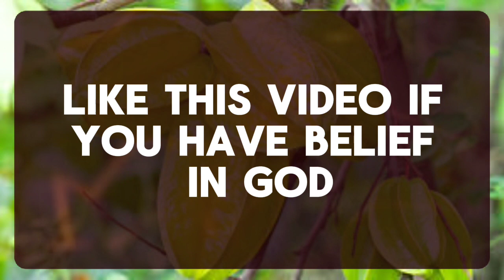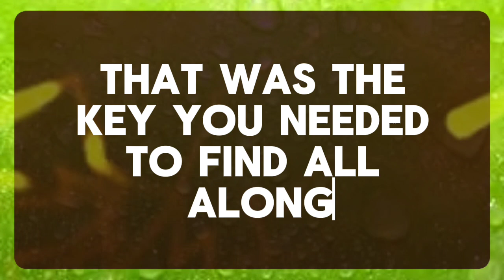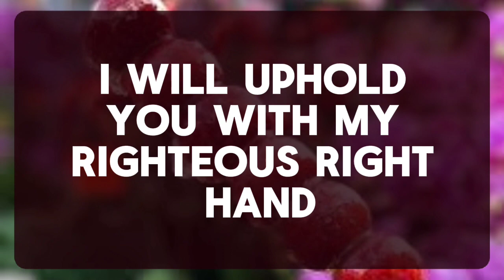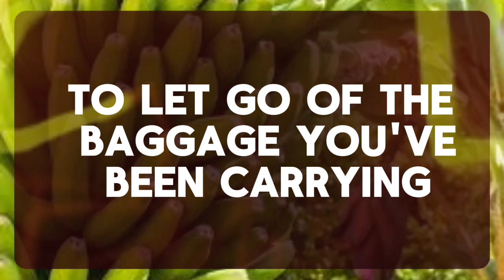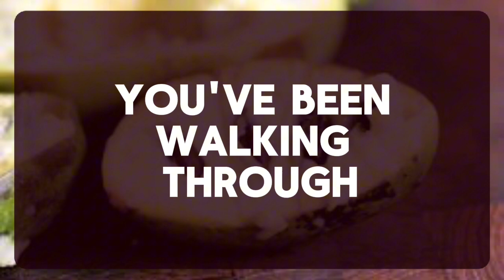💌 God Message: SOMEONE IN HEAVEN IS DESPERATELY TRYING TO...✝️ Angels Message 1111